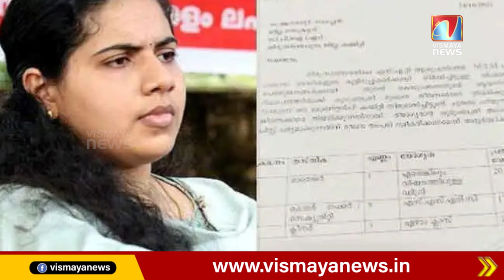കത്ത് വിവാദം ; ക്രൈംബ്രാഞ്ച് നടത്തുക പ്രാഥമിക അന്വേഷണം